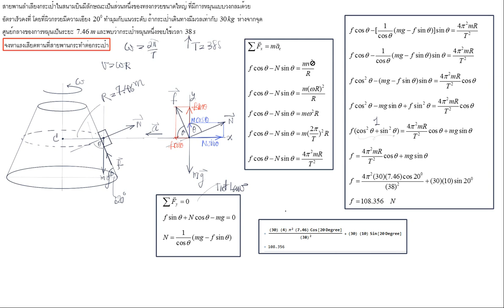Newton Law Problem(HW)-Physics1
Dr.Saman Mongkolsakulvong
Physics Department, Faculty of Science, Kasetsart University